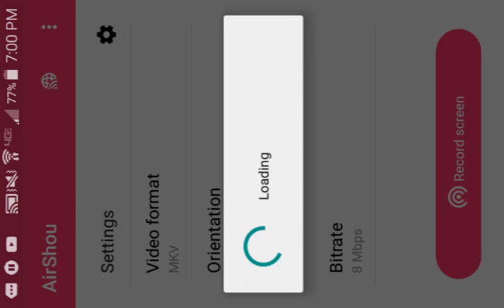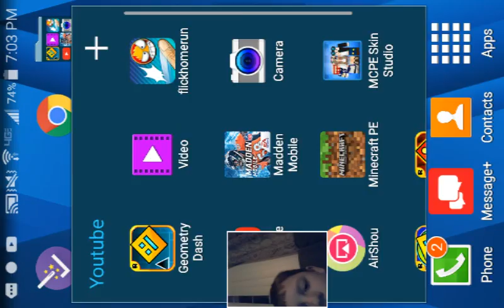My new video game will it work?!